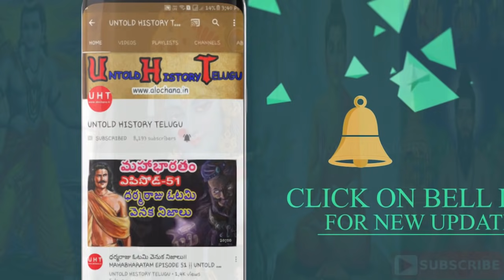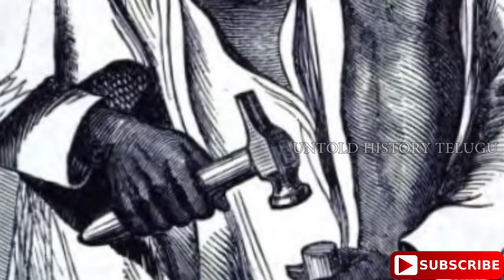SRI POTULURI VEERA BRAHMENDRA SWAMY JEEVITA CHARITRA||UNTOLD HISTORY TELUGU||UHT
SRI POTULURI VEERA BRAHMENDRA SWAMY JEEVITA CHARITRA||UNTOLD HISTORY

Pōtulūri Vīrabrahmēndra Swami (Telugu: పోతులూరి వీరబ్రహ్మేంద్ర స్వామి Pōtulūri Vīrabrahmēndra, also romanised Pothuluru Veerabrahmendra) was a Hindu sage and oracle. He is considered to be the author of the Kālaṅñānaṁ, a book of predictions about the future.[1] His prophetic texts are also known as the Govinda Vakyas.[2] He also wrote Jeevaikya Bodha.

Vīrabrahmēndra's birth date and lifespan are unknown. Conflicting theories hold that he was born either in the ninth century (in order to accommodate predictions written in the Kālaṅñānaṁ about the fall of dynasties during the ninth century) or in the seventeenth century[citation needed],He dissed him shelf and entered into a samadhi alive in front of his disciples.